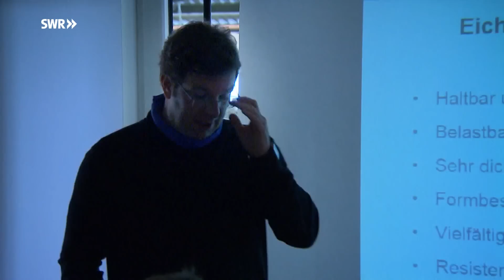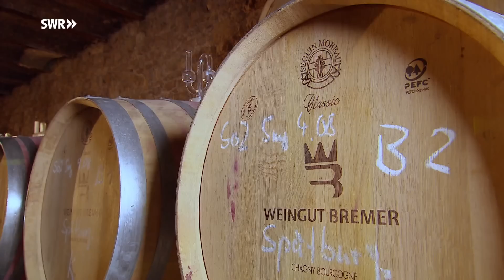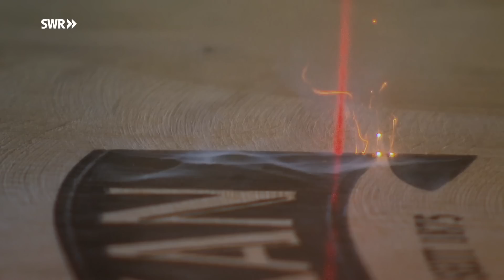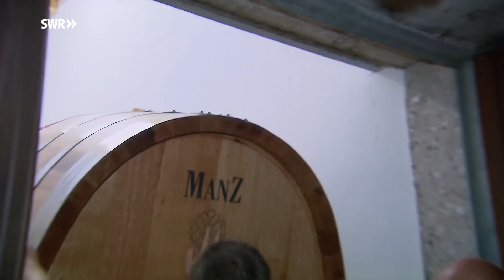Für Bier, Wein oder Whisky : Wie Markus Eder individuelle Holzfässer baut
Geschmack ist das Geschäft von Markus Eder in Bad Dürkheim. Die knapp 40 Mitarbeiter seiner Firma bauen Holzfässer in allen denkbaren Größen. Mit jedem Fass will Markus Eder den Geschmack seiner Kunden treffen – egal ob sie darin Wein, Whisky oder Bier veredeln.
Deshalb stellt das Familienunternehmen nicht nur neue Fässer her, die durch das richtige "Toasting" ihren Geschmack bekommen, sondern handelt auch mit gebrauchten. Denn in alten Whisky- oder Tequila-Fässern reift dann wieder ein Bier mit einer speziellen Note. Und wenn die Fässer wirklich ausgelaugt sind, schreinert Eder Möbelstücke daraus – und trifft damit wieder den Geschmack seiner Kunden.

"made in Südwest" begleitet die Herstellung von vier 3.000-Liter-Fässern für ein renommiertes Weingut: Von der Auswahl der besten Eichenstämme im Pfälzer Wald bis zur Auslieferung. Wie schwer es ist, ein gutes Fass zu bauen, erfahren Whisky-Hersteller bei einem Workshop in Bad Dürkheim. Und auch Sie können erfahren, wie Markus Eder es immer wieder schafft, dem Holz die besten Geschmacksnoten zu entlocken.